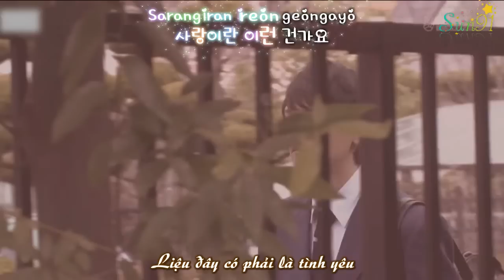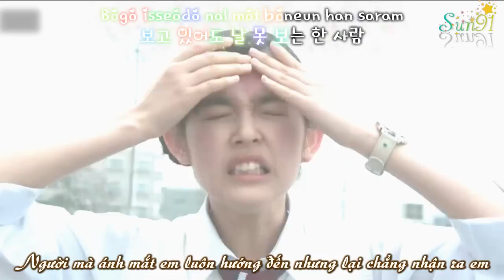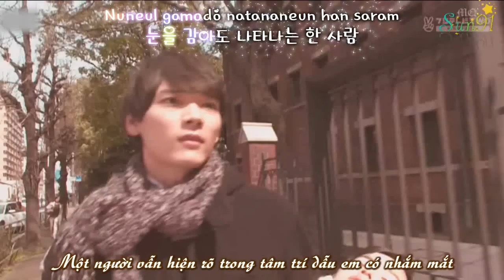Naoki & Kotoko_ The one person,you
This FMV is based on drama "Itazura na kiss-Love in tokyo 2013"... with
Irie Naoki_ Furukawa Yuki
Aihara Kotoko_ Honoka Miki